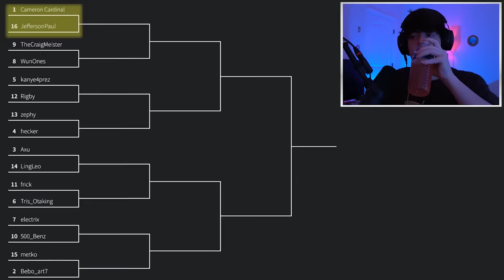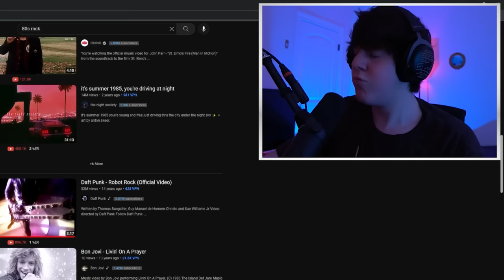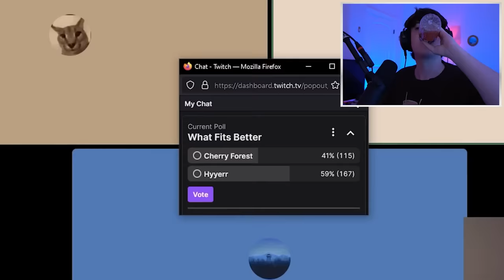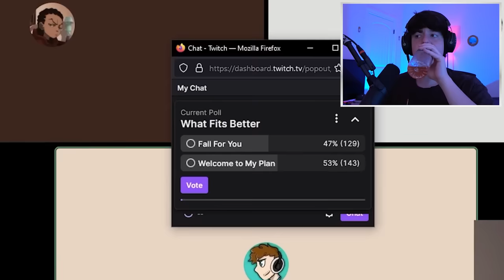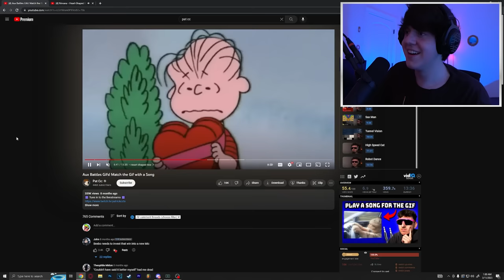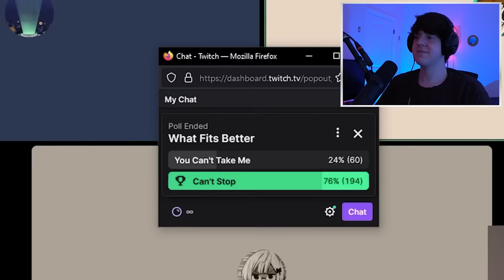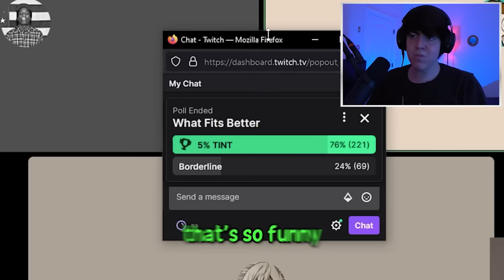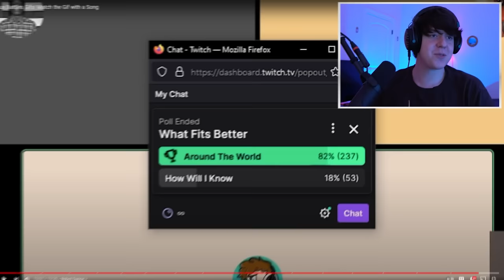AUX BATTLES GIF EDITION FT. ISAACWHY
Yumi is back on the tooyumi channel with isaachwy doing a patcc reaction to aux wars gif edition. LEAVE A LIKE FOR MORE AUX WARS BABY LETS GO